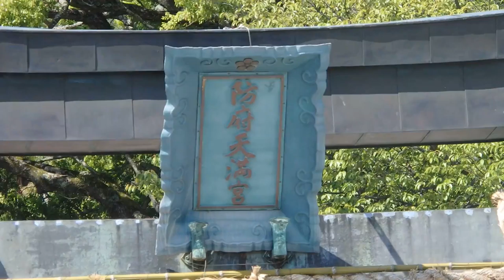防府天満宮（山口県）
防府天満宮
山口県